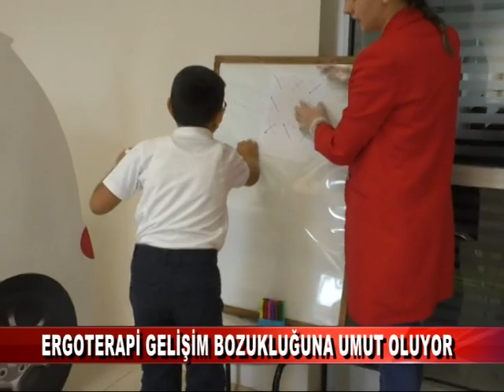ERGOTERAPİ, GELİŞİM BOZUKLUĞUNA UMUT OLUYOR (12.04.2019)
Karacasu beldesinde bulunan ve Türkiye’nin birçok yerinden tedavi için gelen hastalara hizmet veren Fizik Tedavi ve Rehabilitasyon (FTR) Hastanesinde, Ergoterapi ünitesinde, gelişim geriliği, dikkat eksikliği, otizm, öğrenme güçlüğü bulunan çocuklar tedavi ediliyor.